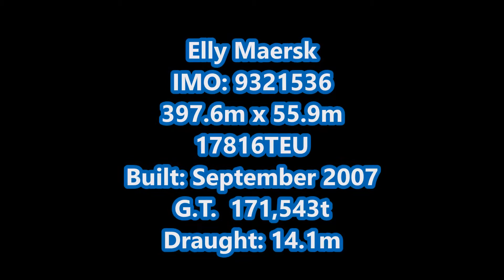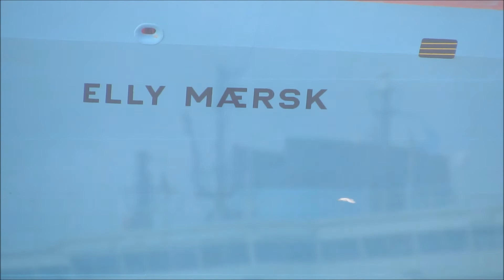Elly Maersk swings to port with three Svitzer tugs to go portside to Felixstowe Berth 9. 16th March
The Elly Maersk sails from Antwerp with a draught of 14.1 metres for Felixstowe Berth 9.  As the vessel approaches the Sunk, a Harwich Haven pilot boards the Elly Maersk for the inward passage into the harbour.

With the pilot onboard he radios Harwich VTS to confirm they were inbound for Felixstowe Berth 9 planned portside to. VTS replies that there was a ready berth planned portside to Felixstowe Berth 9, wind speed & direction and traffic they would encounter.  As the Elly Maersk proceeded inbound via the deep water channel they passed the ultra large Munkebo Maersk.  The pilot radios VTS that he would require three Svitzer tugs for berthing. the first at 7&8 Buoy to make fast centre lead af, second ouside the harbour on the starboard quarter pushing an finally the third inside the harbour on a bow to bow for a port swing off the berth.

Svitzer Kent was the first tug to leave the harbour shortly followed by the Svitzer Sky.  Kent makes fast aft and gets ready for a powered indirect around the 90 degree Beach End turn into the harbour. The pilot gets the Kent to go out on the port side for a powered indirect.  Sky standing by on the starboard quarter gets the nod to push up to help steer Elly into the harbour.

Svitzer Shotley makes their approach as the headway drops off for the centre lead forward.  Coming round onto a Northerly heading the Kent drops in astern and Sky swings around to standby on the port side for a push.  After a few moments the pilot gets the Kent to favour the starboard side to straighten her up for the port swing.  Sky squares up on the tug marker on the port quarter and begins to increase power to start swinging the Elly. Shotley moves onto the port shouder and icreases powe while the Kent moves onto the starboard quarter and increases power.

Almost swung, the pilot gets Sky to come away from the port side around the stern onto the starboard side. The pilot then gets both Kent and Shotley to pull the Elly closer to the berth before moving onto the starboard side in check positions while the Sky pushes up to land her alongside.

Final tie up 3, 2 and 2 each end with springs first.